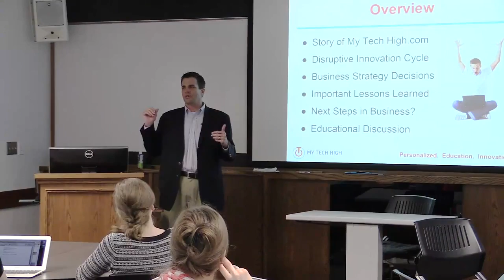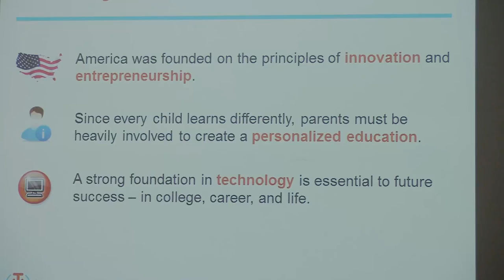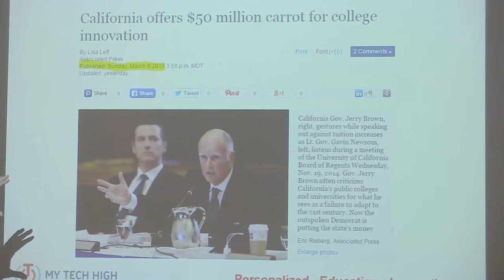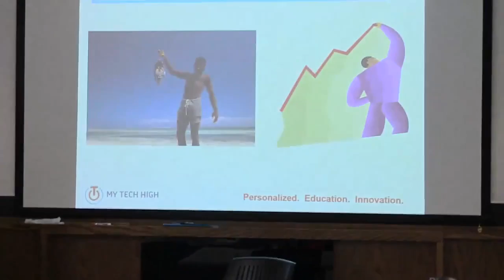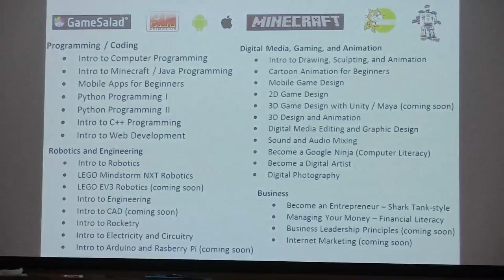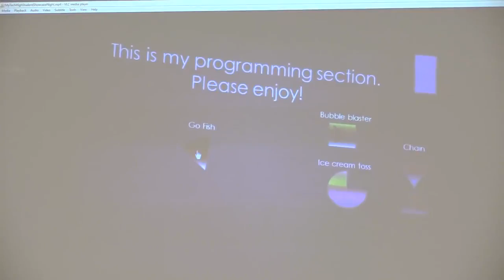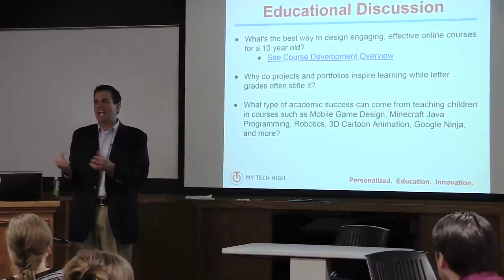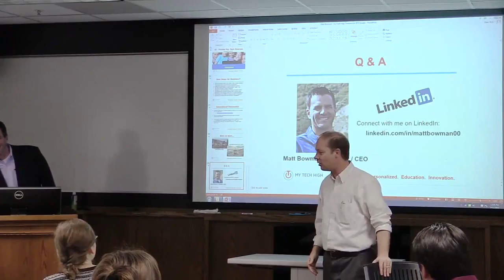2015/03/11 - IP&T Seminar - Matt Bowman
Disruptive Innovation